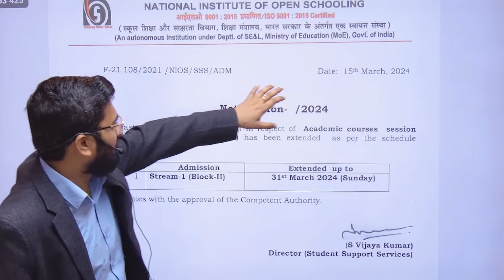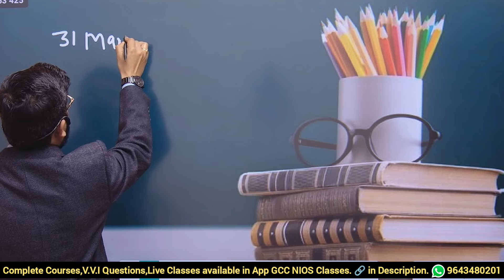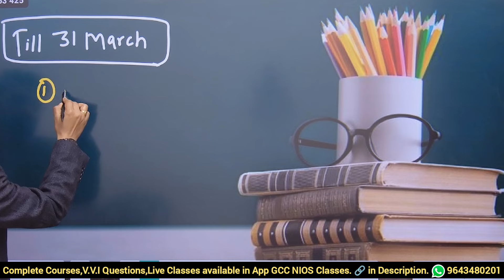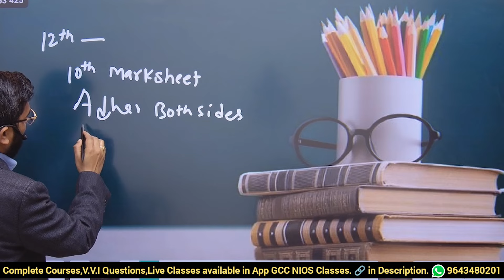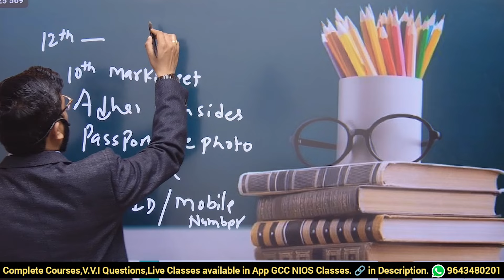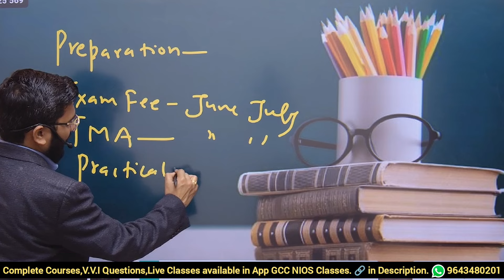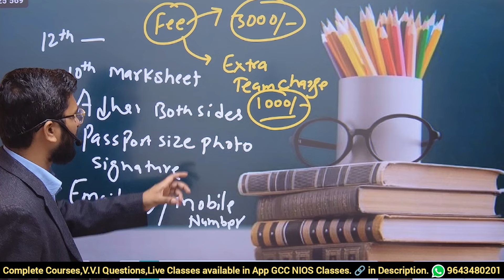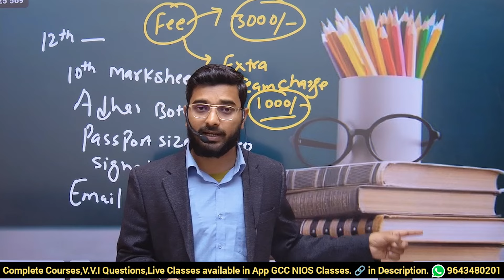Good News for October 2024 Registration | Last Date Extended | Online Admission | Fee Structure